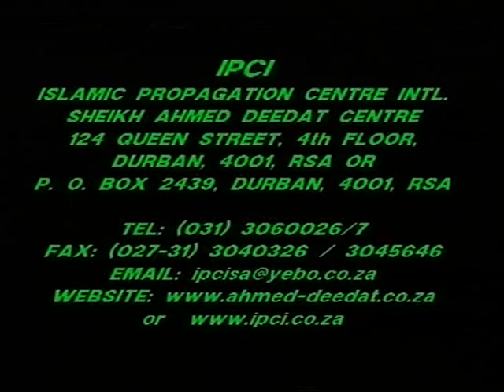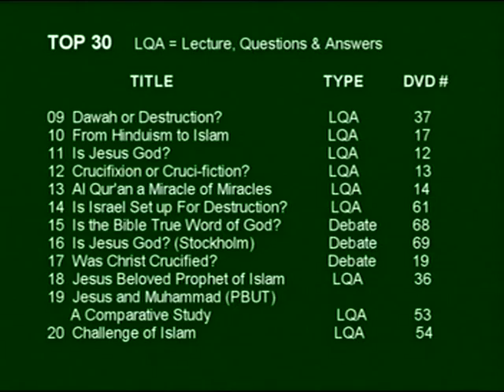Part 2 - Dawah in UK - Regent Park Mosque with Sheikh Ahmed Deedat